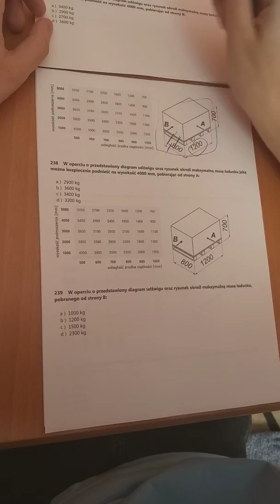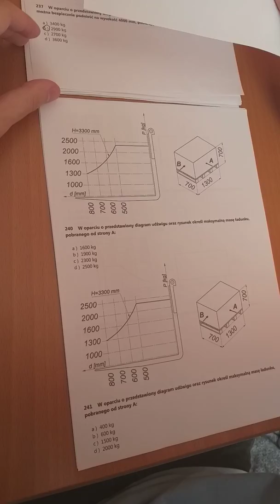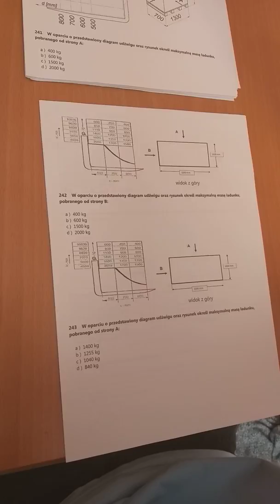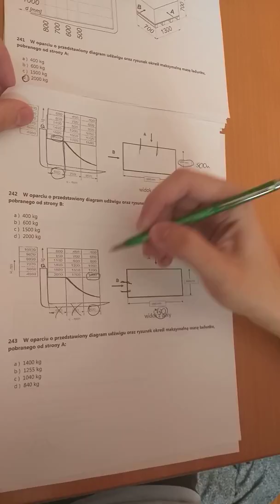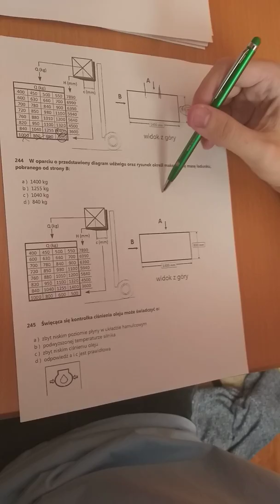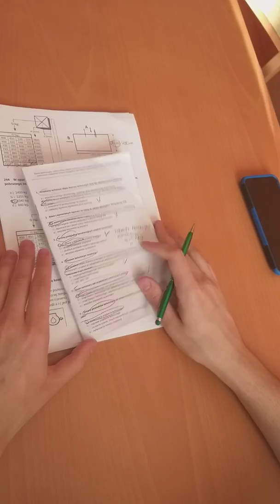Wózki widłowe pytania z diagramami cz.3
W oparciu o przedstawiony diagram udźwigu i rysunek określ maksymalna bezpieczna wysokość podnoszenia ładunku pobranego od strony A

W oparciu o przedstawiony diagram udźwigu oraz rysunek określ maksymalna bezpieczna wysokość podnoszenia ładunku pobranego z kierunku A

W oparciu o przedstawiony diagram udźwigu oraz rysunek wskaż, na który regał lub regały można postawić ładunek

W oparciu o przedstawiony diagram udźwigu określ maksymalny udźwig wózka na wysokości 6 m